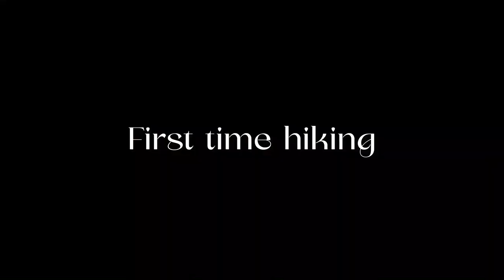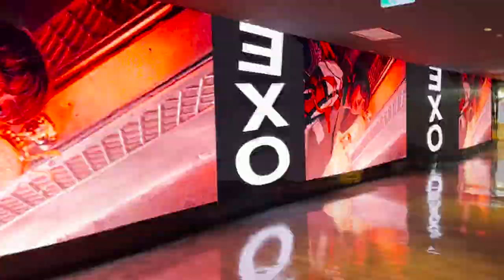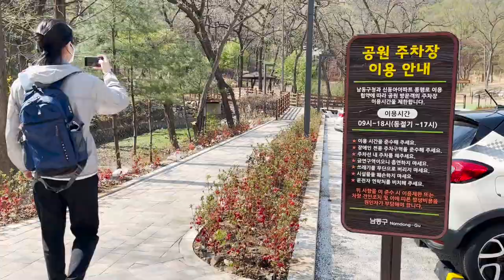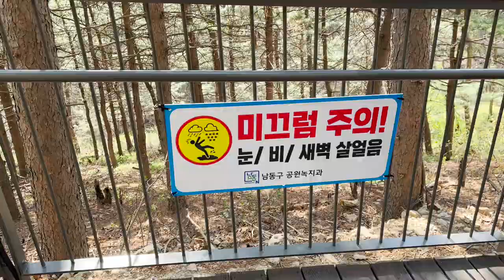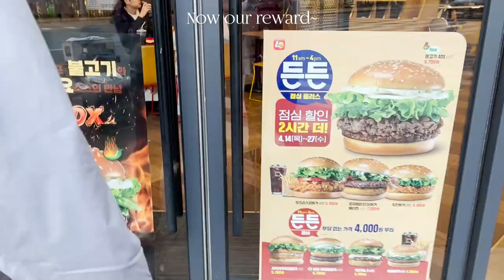🇰🇷Korean life vlog: Hiking in Korea for the first time, shopping at Incheon's umbrella street ☂️☂️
Hello hello Lovelies! 👋🏻🥰
Friday we decided to go hiking at a nearby mountain! ⛰️ Since it was my very first time, Ted picked a mountain with a very gentle slope so I wouldn't be too shocked 😂

[Turn on cc for Korean, English and Portuguese]

💖NEW VLOG Every Sunday 8am KST💖